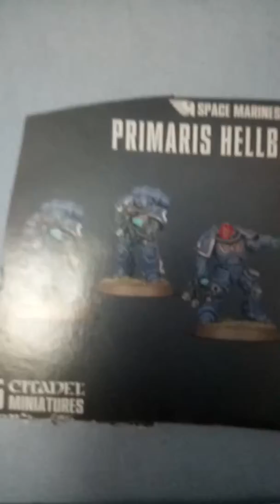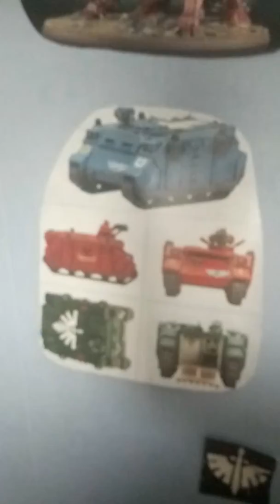Warhammer 40000 models